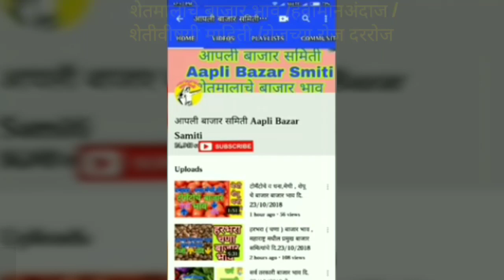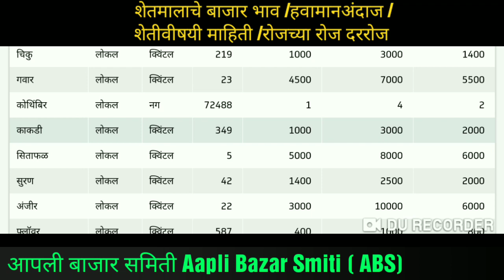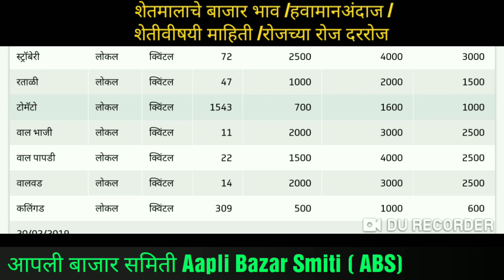पुणे बाजार समितीचे सर्व शेतमालाचे बाजार भाव ## All Price Rate in Pune APMC,# पुना के मंडी दाम